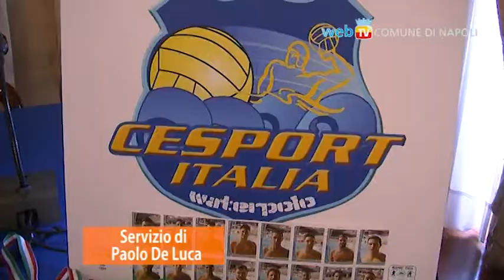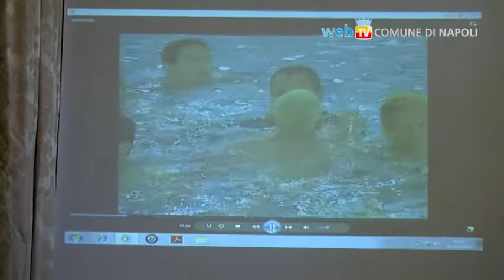Premiata la Cesport Napoli a Palazzo San Giacomo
Il Sindaco di Napoli Luigi De Magistris, e l'Assessore allo Sport Pina Tommasielli hanno ricevuto nella Sala Giunta di Palazzo S. Giacomo, la Cesport Italia, squadra napoletana di pallanuoto neopromossa nel campionato nazionale maschile di Serie B. Entrambi hanno premiato con targhe e medaglie gli atleti e la società